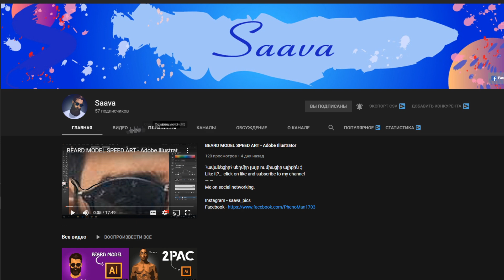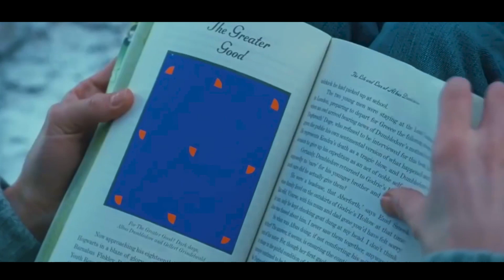ԻՆՉՊԵՍ Է ՆԿԱՐԱՀԱՆՎԵԼ ՀԱՐՐԻ ՓՈԹԵՐ ՖԻԼՄԸ